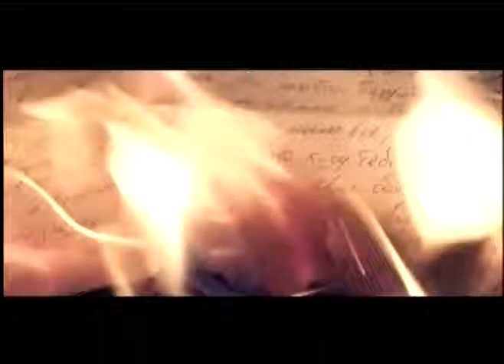Anna Khachatryan Depi ver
Music & Lyrics by Gisane Palyan
Empyray Studio